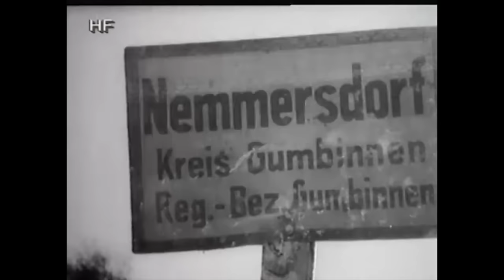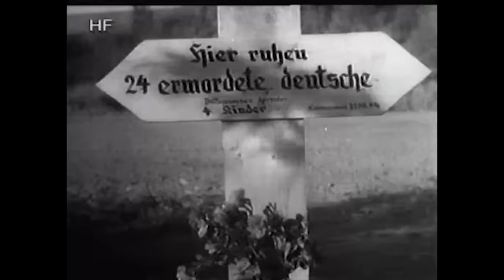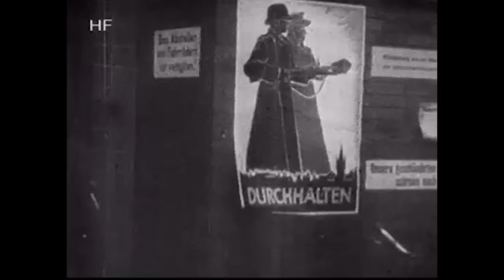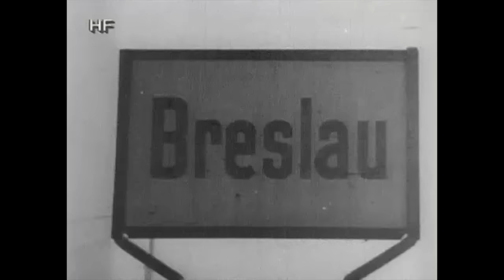Endkampf im Osten (ARCHIV, OSTFRONT 1944, Deutsche Wehrmacht, Geschichte, Originalaufnahmen WW2)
► Der "Endkampf im Osten" begann im Frühjahr 1944. Nach dem Zusammenbruch der Ostfront befanden sich die deutschen Verbände nur noch auf dem Rückzug. Die sich zwischenzeitlich aufgebaute Materialüberlegenheit des sowjetischen Gegners, konnte nicht mehr ausgeglichen werden ...

INHALTSANGABE:
Der "Endkampf im Osten" begann im Frühjahr 1944. Nach dem Zusammenbruch der Ostfront befanden sich die deutschen Verbände nur noch auf dem Rückzug. Die sich zwischenzeitlich aufgebaute Materialüberlegenheit des sowjetischen Gegners, konnte nicht mehr ausgeglichen werden. Obwohl deutsche Heeres- und Kampfflieger Verbände große Erfolge errangen und unübersehbare Materialmassen des Gegners vernichteten, reichte es am Ende nicht diesen niederzuringen oder aufzuhalten. Mit der Überschreitung der deutschen Reichsgrenze in Ostpreußen im Oktober 1944, setzte sich eine Fluchtbewegung, bisher nicht gekannten Ausmaßes in Bewegung. Millionen Ostdeutscher, Balten und Letten flohen vor den Sowjets gen Westen. In den Wochen bis Kriegsende, spielten sich unvorstellbare apokalyptische Szenen ab.